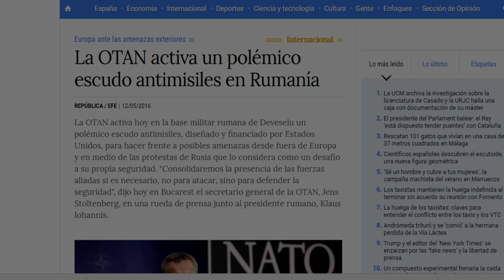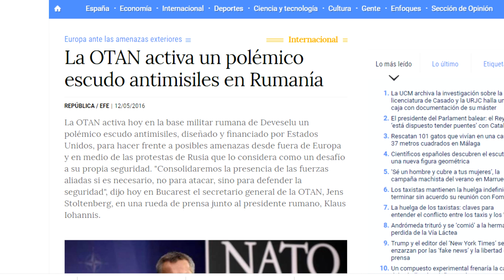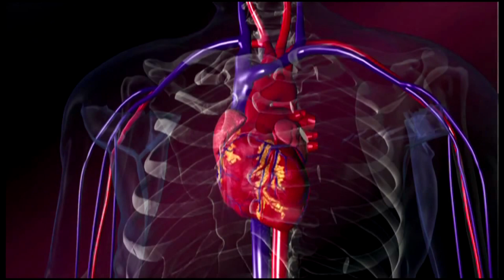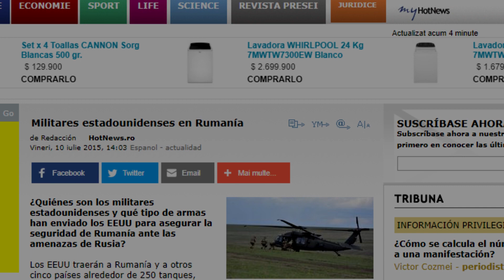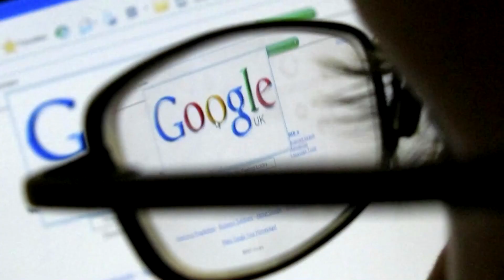OTRA VERDAD NO DISPONIBLE...EL MISTERIO DEL MONTE BUCEGI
Según un informe del año 2003, el Servicio de Inteligencia de Rumania (SRI) y su Departamento llamado el Equipo Cero, hizo un asombroso descubrimiento que podría cambiar el destino de la humanidad, sin embargo, como ocurre en cuando revelaciones importantes, intereses ocultos presionaron para que este descubrimiento no se divulgara al mundo, razón por la cual Rumania y EE.UU. llegaron a un acuerdo científico y militar.